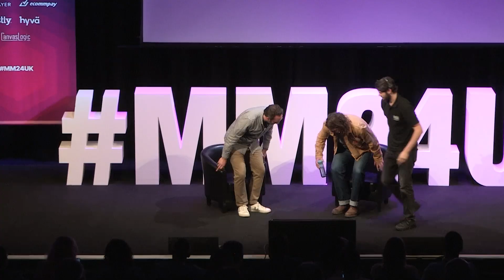How Brands Can Thrive through Strategic Focus | Meet Magento UK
Joseph Russell, Strategy Director at JH, and Hugo Harding, Head of eCommerce at Big Bus Tours, discussed how brands can weather the challenges and adopt business strategies amidst economic fluctuations.

Dive into the importance of data in driving strategic decisions and the implementation of a continuous testing and learning approach.